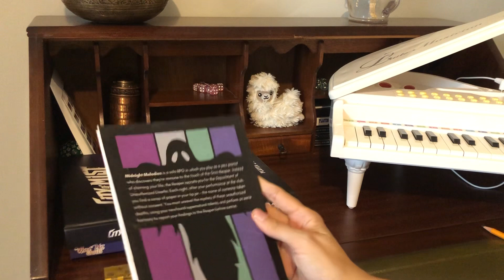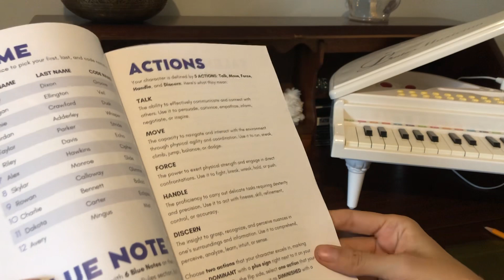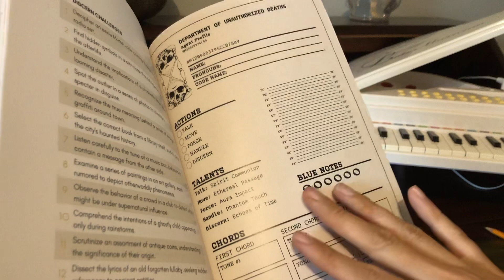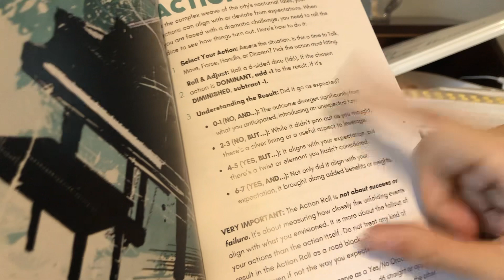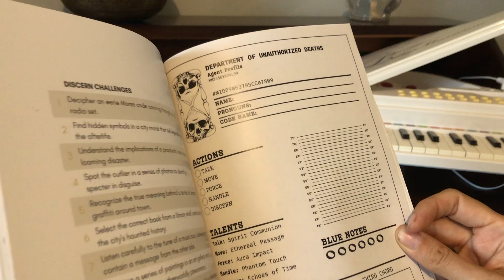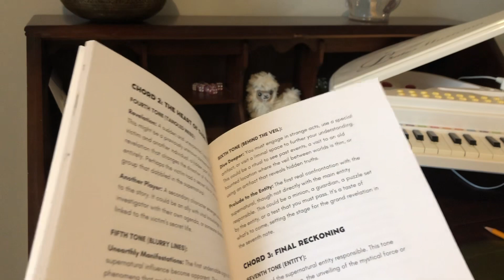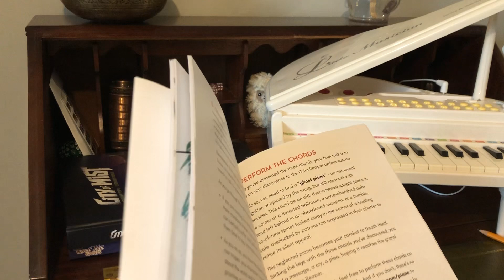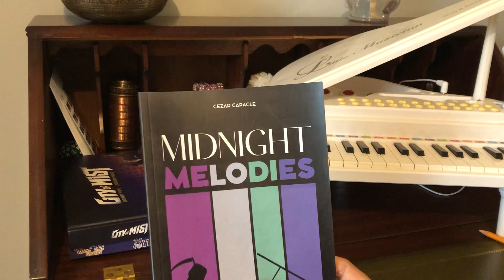Midnight Melodies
Solo journaling noir mystery solo TTRPG by Cezar Capacle! Interested in getting your own copy?

Get a question? Find me on Bluesky at 819Steph.